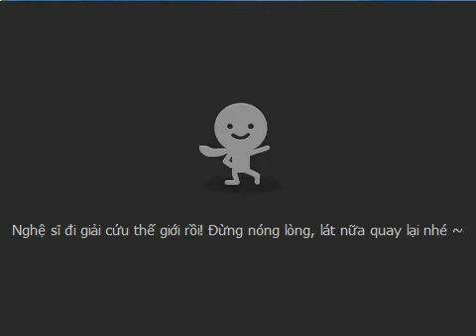[Talktv 88] Cẩm Thy